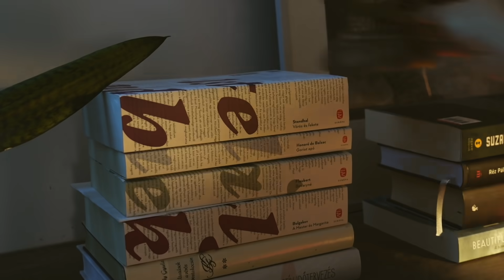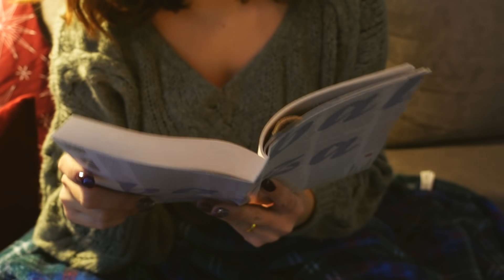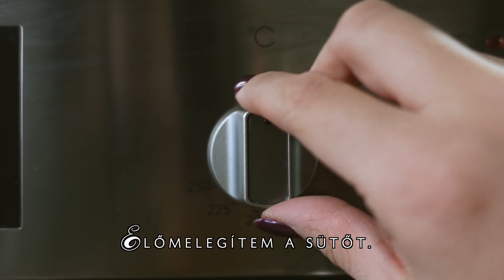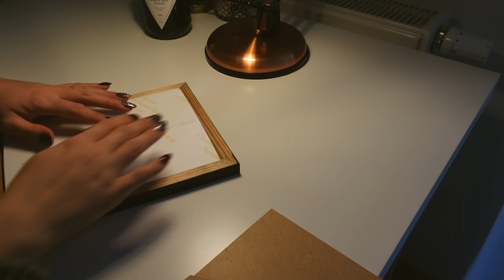Téli hangulat - Recept, Nyugalom, ASMR | Viszkok Fruzsi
Küldenél nekem valamit? Itt megteheted:
Viszkok Fruzsina - Post for Rent Digital Agency
1026 Budapest Riadó utca 07.